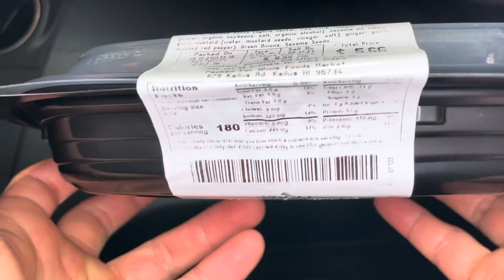Whole Foods Market Sesame Tofu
Today we’ll be having Whole Foods Market Sesame Tofu!
Foodz Eating 1:00
Foodz Review 3:18
Rated it a 1.5 out of 5 stars. The Whole Foods Market Sesame Tofu was okay, very firm, not too flavorful, very little sweet and salt, spicy, and tasted like shrimp.